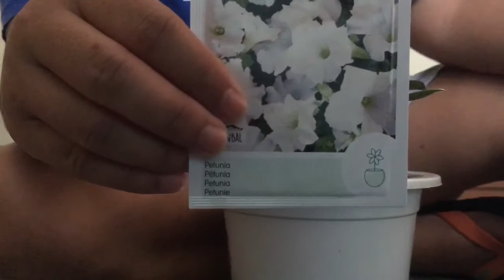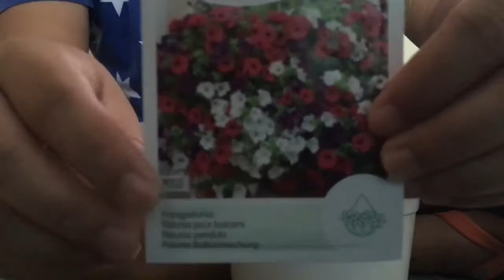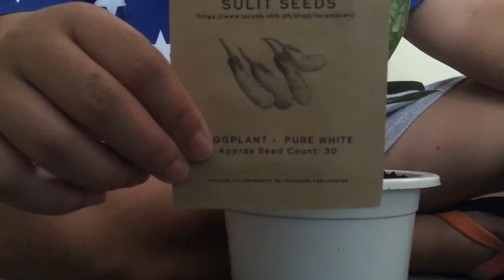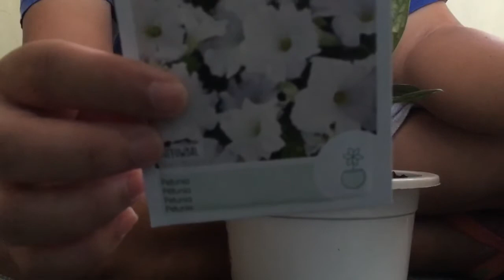Horti Tops Petunia Pendula and Petunia Snowball Unboxing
Umorder ako ng mga hybrid seeds mula sa Lazada sobra ganda